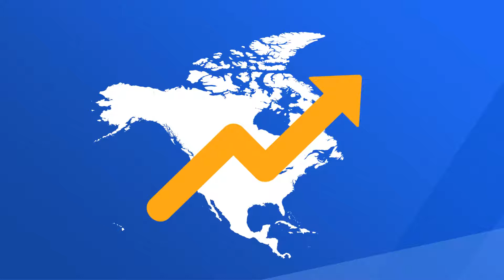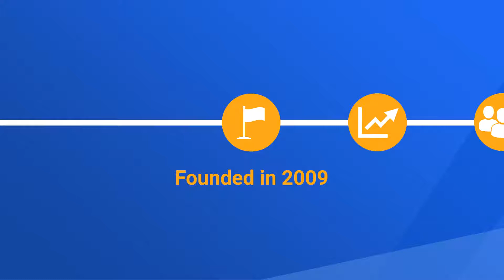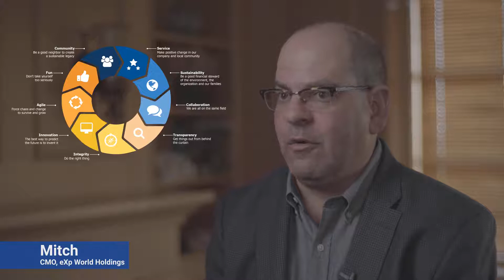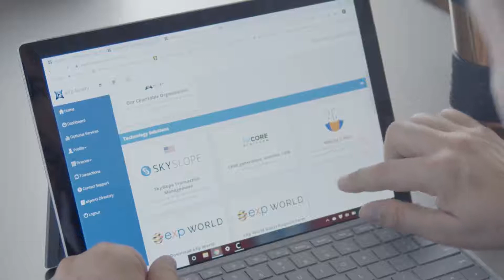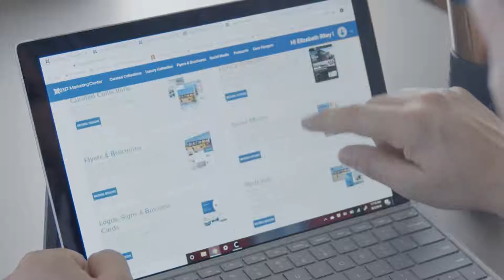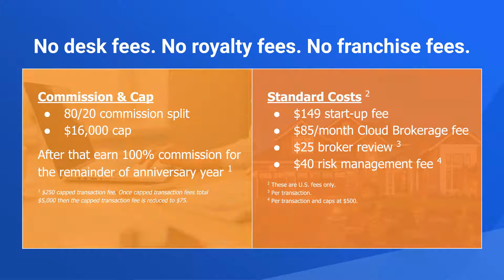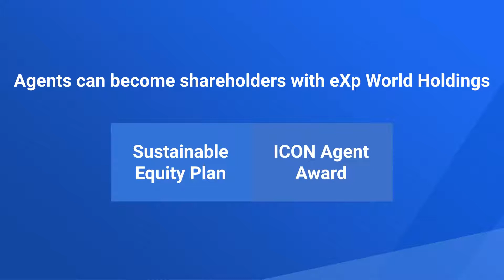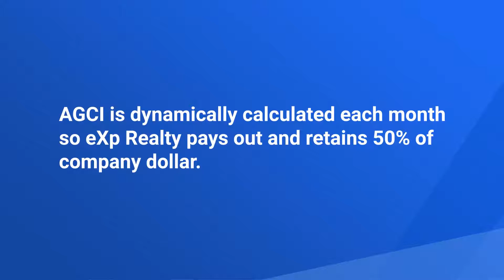EXP Video Presentation